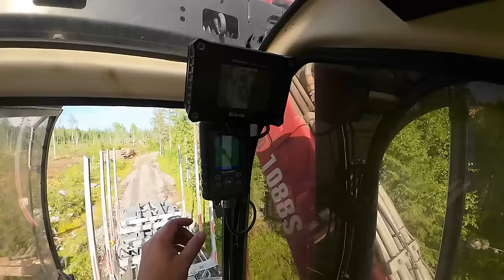LOMAT LUSITTU JA OPETELLAAN TAAS KUORMAN TEKOA